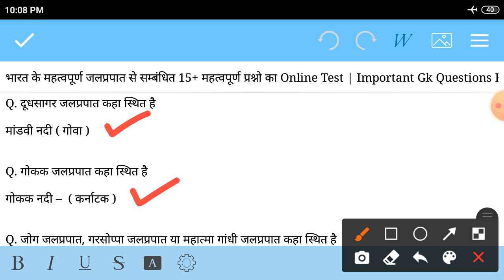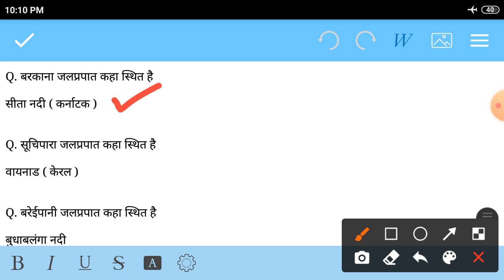भारत के महत्वपूर्ण जलप्रपात से सम्बंधित 15+ महत्वपूर्ण प्रश्नों का Online Test || Important G.k. MCQ